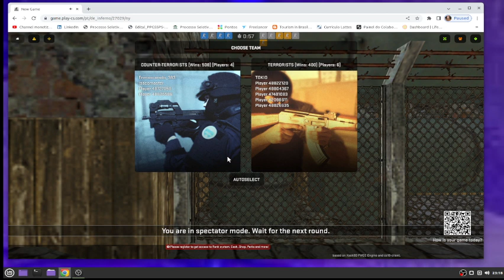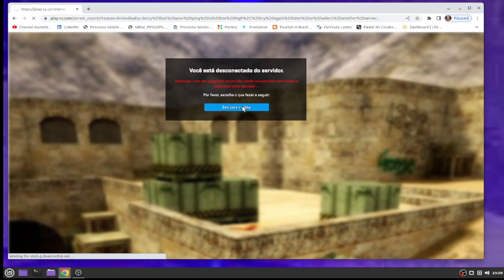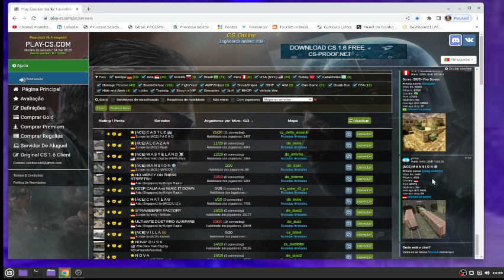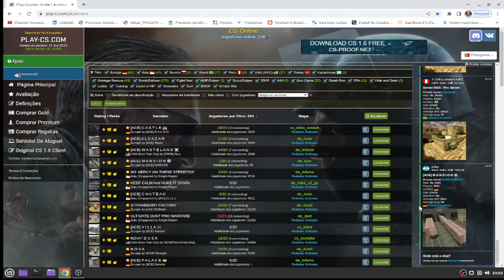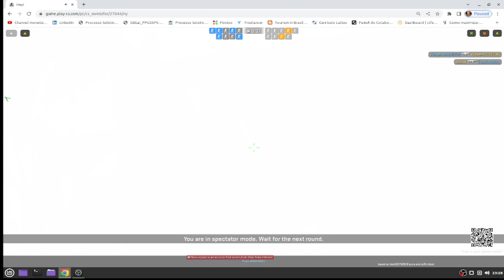COUNTER STRIKER AT THE COMBINE STORE (COUNTER STRIKER TEAM)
Leave your like:
Don`t forget to:
Start the notifications:
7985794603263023-Doc, pix or ted. Good Bless you all